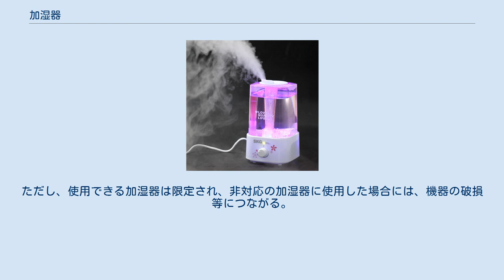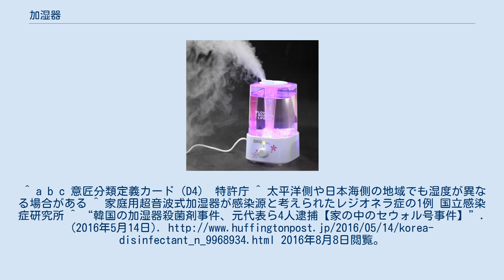加湿器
加湿器（超音波式） スチーム式加湿器 加湿器（かしつき、「加湿機」とも表記）とは室内気の加湿のために使う空気調和設備である。
例えば日本の場合、空気が乾燥する冬季などによく使われる。
機器内部に収容されている水分を空気中に放出し、加湿する。
ストーブにやかんを置くといった構成も加湿器の一種といえる。
また、寒い時など湿度が上昇することによって同じ室温でも体感的に暖かく感じるという利点もある。
 なお、除湿機能を併せもったものは湿度調和機と呼ぶ（冷暖房機能まで併せもっている場合にはエアコンに分類される）。
 日本メーカーの間では表記に揺れがあり、パナソニック（パナソニック エコシステムズ）、三菱電機、シャープは「加湿機」と表記している。
 気化式は、常温の水を蒸発させることにより加湿を行うものである。
上水を使用することが定められている。
また、不使用時のエレメントの乾燥や定期的な清掃が必要である。
 エネルギーの使用量が少ない。
気化熱により温度が低下するために内部発熱の大きな用途に適する。
または低温排熱を利用することも可能である。
 水噴霧式より制御性は悪いが、空調機組込型の場合消費電力が小さいためオフィスビルの空調等で広く採用されている。
また、近年では空気清浄機に組み込まれるケースも増えている。
 水噴霧式は、常温の水を微細な水滴にすることにより加湿を行うものである。
噴霧された水分が気化し水に含まれるカルシウム・マグネシウム硬度分などの不純物が空気中に浮遊し物品に付着することを防止するために純水器での水処理や、雑菌が空気中に放出（加湿器病）されたりすることを防止するため水槽の紫外線ランプでの殺菌・定期的な自動排水などが組み合わされて使用される。
 気化式より制御性がよいため農作物の栽培・低温貯蔵、繊維・紙・印刷工場など空気清浄度の要求されない内部発熱の大きな厳しい湿度管理の必要なところに使用される。
 蒸気を利用して加湿する方式である。
制御が簡単であり、加湿の効率が良い。
 湿度とともに温度を上昇させるため、内部発熱の大きな用途には不向きである。
 一般家庭向けの加湿器、すなわち家電としての加湿器は主に以下のようなものがある。
 加湿器のタンク内の水に添加して使用する各種の薬剤やアロマオイルなどが販売されている。
ただし、使用できる加湿器は限定され、非対応の加湿器に使用した場合には、機器の破損等につながる。
このため、使用する際はメーカーの取扱説明書などを確認して十分注意する。
^ a b c 意匠分類定義カード（D4） 特許庁 ^ 太平洋側や日本海側の地域でも湿度が異なる場合がある ^ 家庭用超音波式加湿器が感染源と考えられたレジオネラ症の1例 国立感染症研究所 ^ “韓国の加湿器殺菌剤事件、元代表ら4人逮捕【家の中のセウォル号事件】”. (2016年5月14日). 2016年8月8日閲覧。